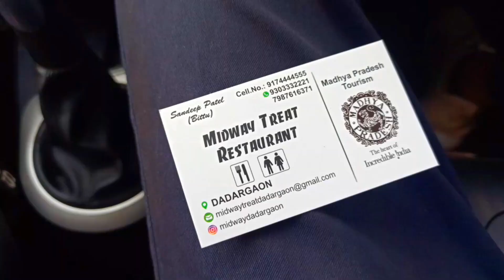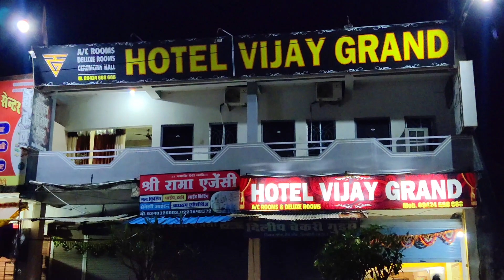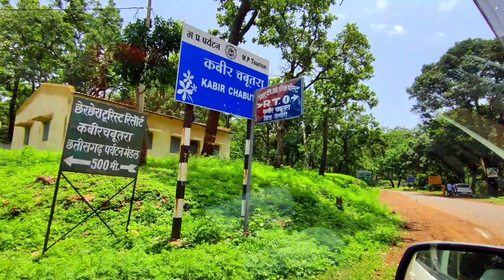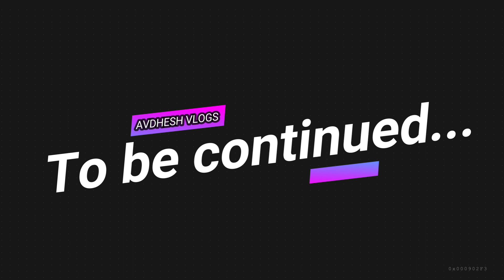JABALPUR TO AMARKANTAK Advanture Road Trip by Avdhesh Vlogs